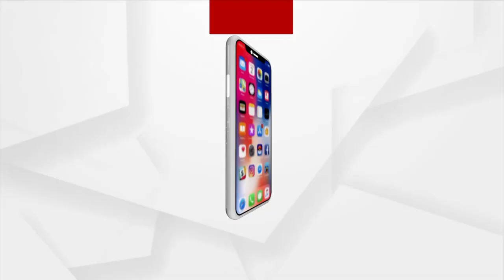ଭୁବନେଶ୍ବରରେ ପହଞ୍ଚିଲେ କେନ୍ଦ୍ର ରାଷ୍ଟ୍ର ମନ୍ତ୍ରୀ ଅଶ୍ଵିନୀ କୁମାର ଚୌବେ।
ଭୁବନେଶ୍ବରରେ ପହଞ୍ଚିଲେ କେନ୍ଦ୍ର ରାଷ୍ଟ୍ର ମନ୍ତ୍ରୀ ଅଶ୍ଵିନୀ କୁମାର ଚୌବେ। କେନ୍ଦ୍ର ଖାଦ୍ୟ ଓ ସାଧାରଣ ବଣ୍ଟନ ଏବଂ ଖାଉଟି ବ୍ୟାପାର ସହ ଜଙ୍ଗଲ ଏବଂ ଜଳବାୟୁ ପରିବର୍ତ୍ତନ ମନ୍ତ୍ରୀ ଅଶ୍ଵିନୀ ଚୌବେ। ଏୟାର୍‌ପୋର୍ଟରେ ବିଜେପି କାର୍ଯ୍ୟକର୍ତ୍ତା କଲେ ସ୍ଵାଗତ। ଏୟାର୍‌ପୋର୍ଟରୁ ସିଧା ପୁରୀ ଗଲେ ଅଶ୍ଵିନୀ ଚୌବେ। ଆସନ୍ତାକାଲି ପୁରୀ ବେଳାଭୂମିରେ ସାଗର ତଟ ସ୍ଵଛ ଅଭିଯାନ ଏବଂ ଆଜାଦୀ କି ଅମୃତ ମହୋତ୍ସବରେ ଯୋଗ ଦେବା ସହ ମହାପ୍ରଭୁ ଜଗନ୍ନାଥଙ୍କୁ ଦର୍ଶନ କରିବେ